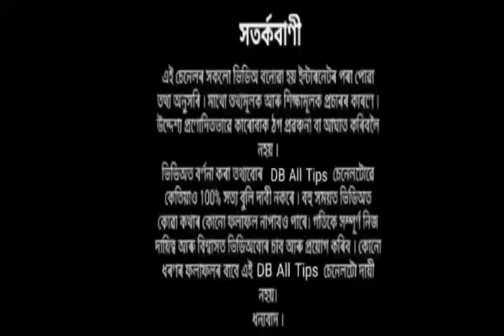এই এটি মন্ত্ৰৰ দ্বাৰা হনুমান জীক শীঘ্ৰে আকৰ্ষন কৰে এই মন্ত্ৰ অৱশ্যেই মুখত লব ।